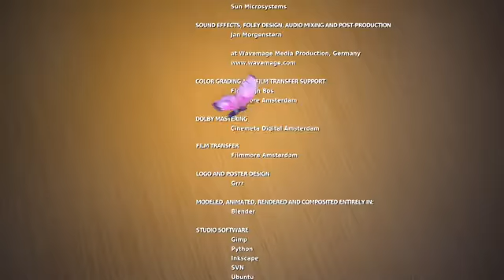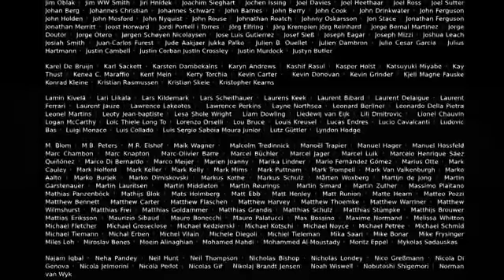Big Buck Bunny (2008)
A recently awoken enormous and utterly adorable fluffy rabbit is heartlessly harassed by a flying squirrel's gang of rodents who are determined to squash his happiness.